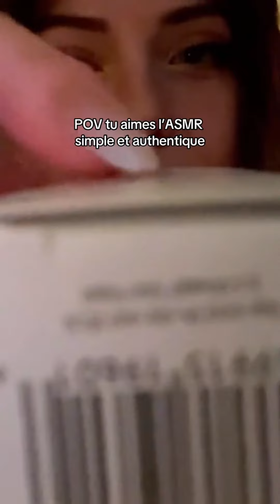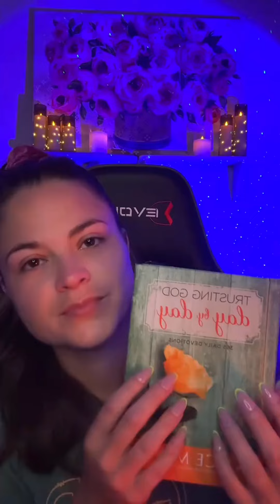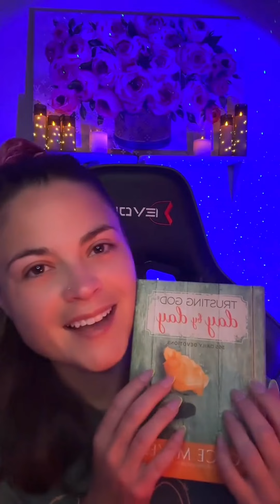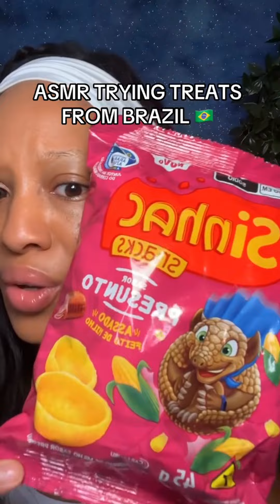ASMR TikToks ✨|| TIKTOK Compilation || Part 361 || for deep sleep